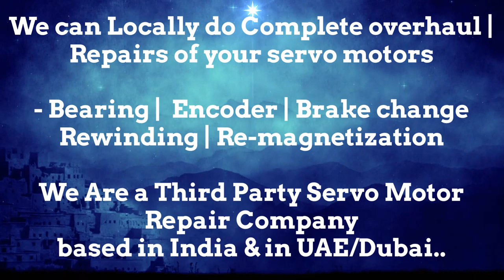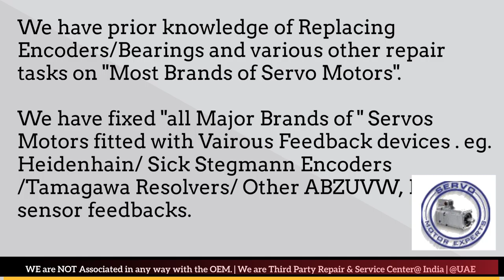BAG Bewegungstechnik India Servo Motor Repair Encoder Mumbai Tamil Nadu Nagpur Noida Faridabad Patna